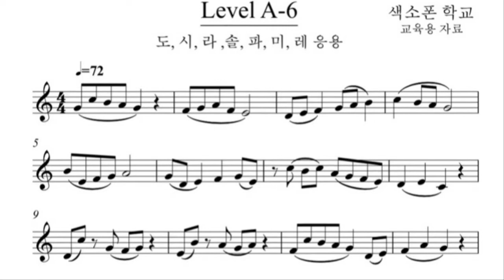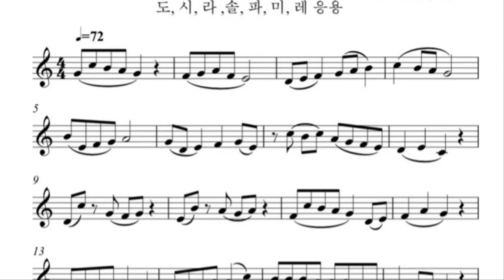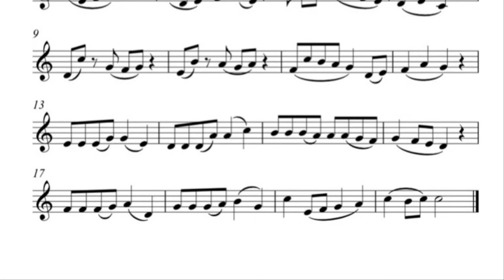[색소폰의 정석 1권] A-6 시연연주 및 연습 독학의 필수 교육